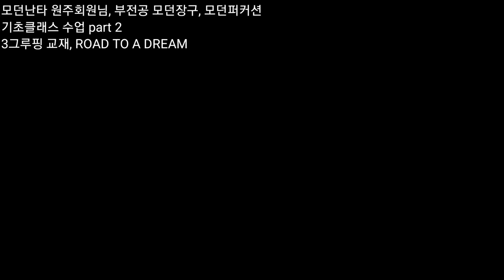모던난타 원주회원님, 부전공 모던장구, 모던퍼커션 기초클래스 수업 part 2 - 3그루핑 교재, ROAD TO A DREAM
1. 난타지부

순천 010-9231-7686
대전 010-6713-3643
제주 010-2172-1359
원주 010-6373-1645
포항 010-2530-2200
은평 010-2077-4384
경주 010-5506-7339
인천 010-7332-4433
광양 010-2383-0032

2. 실용타악 (드럼)

3. 무용, 댄스지부